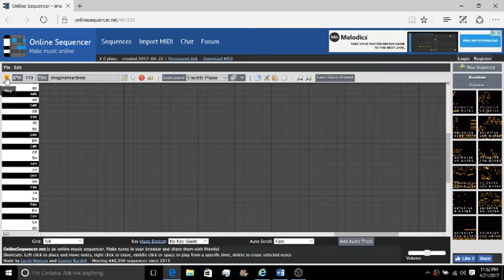imagineheartbeat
Made by ImagineUniverse

If you wish to use the music, please give credit. It would be appreciated! :D